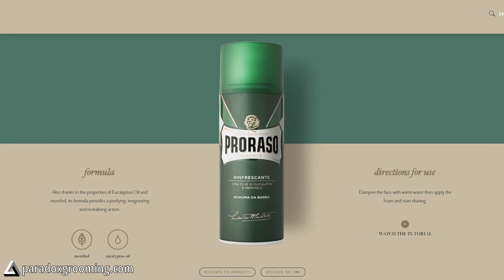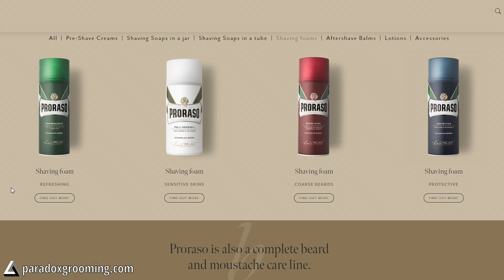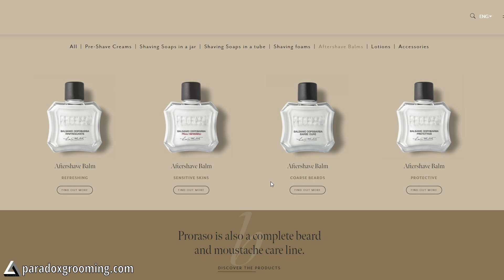Cạo râu cực sạch ! TIPS & TRICKS for "A Perfect Shave" || Huy Quốc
Cạo râu là việc nam giới ai cũng làm mỗi ngày, cùng xem video để tìm hiểu cách cạo râu cực sạch nhé !

MUA HÀNG tại YourHair.vn:
Trải nghiệm miễn phí sản phẩm tại cửa hàng YourHair - Men's Grooming
Join Group "Tóc tai - Phong cách cùng Huy Quốc và Paradox Grooming" ở đây

0:00 Intro
0:35 Cạo râu vào lúc nào?
1:08 Dùng nước mát hay nước ấm?
1:24 Công dụng của bọt cạo râu
2:51 Bọt cạo râu Proraso
4:55 Aftershave
6:12 Thông tin sản phẩm